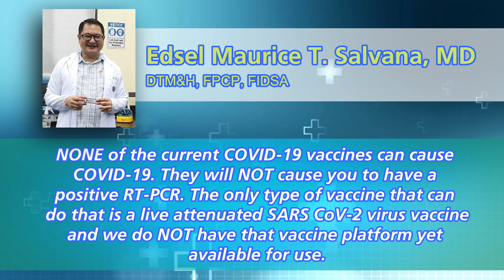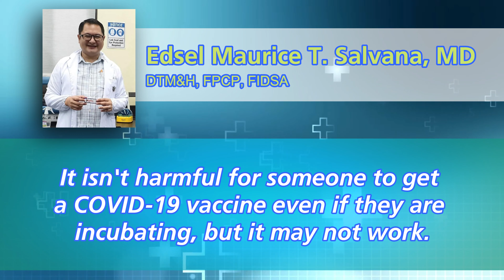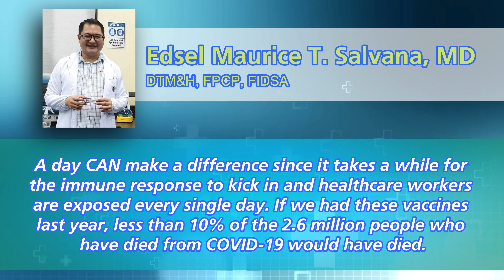Quick COVID-19 Vaccine Facts from infectious disease expert Dr. Edsel Salvana